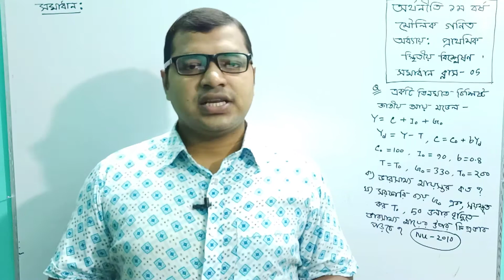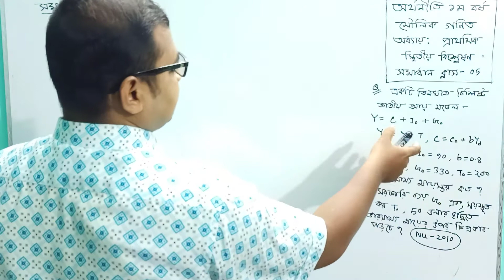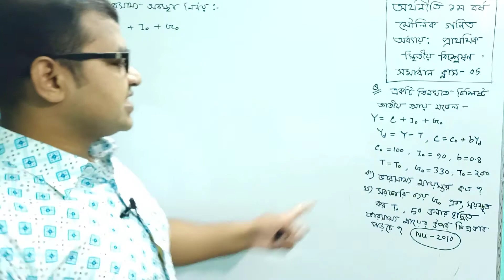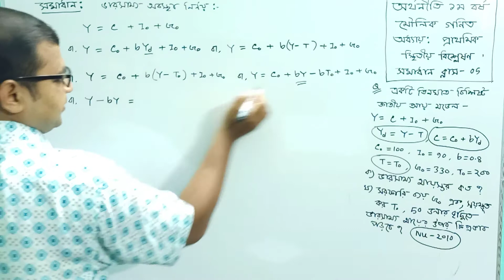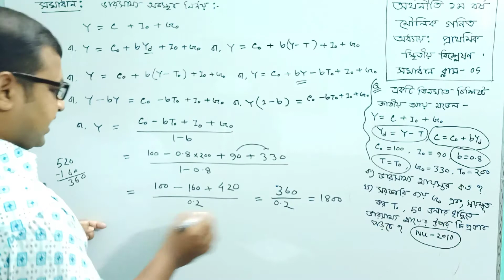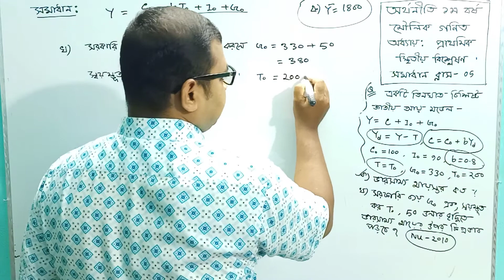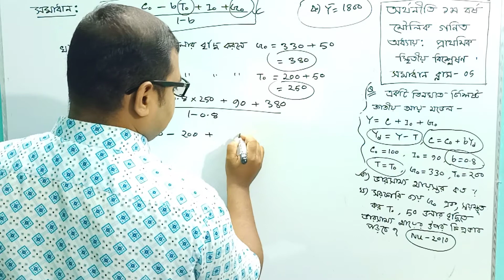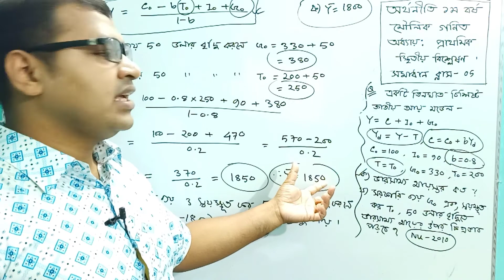06.||প্রাথমিক স্থিতীয় বিশ্লেষণ||৩ খাত বিশিষ্ট জাতীয় আয় মডেল||মৌলিক গণিত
06.প্রাথমিক স্থিতীয় বিশ্লেষণ #৩ খাত বিশিষ্ট জাতীয় আয় মডেল ★মৌলিক গণিত ★Economics_Study_Academy ★অর্থনীতি ১ম বর্ষ ★